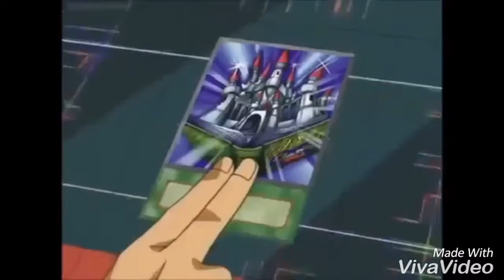[AMV] Kaiba vs Pegasus